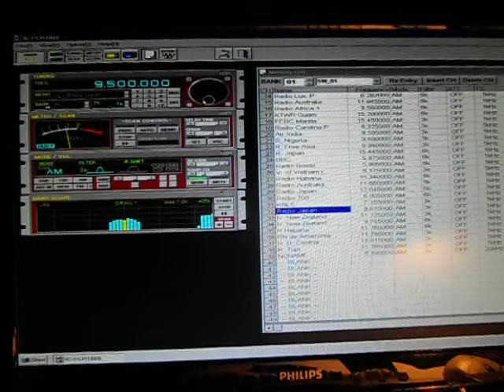R. Australia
R. Australia 9500 kHz AM
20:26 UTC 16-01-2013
QTH 44°29'N 9°46'E
T -0.5° Ur 98% 995 hP (coperto)
icom pcr1000 ant.Long Wire